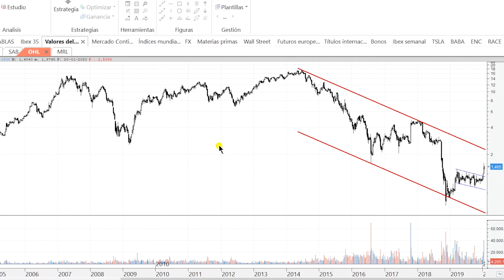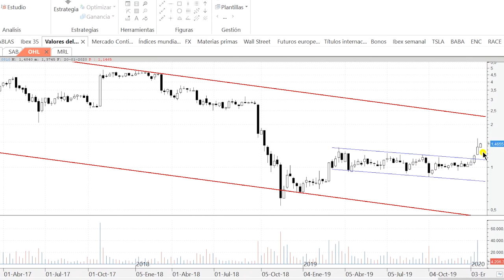Videoanálisis de OHL: a por la parte superior del canal bajista